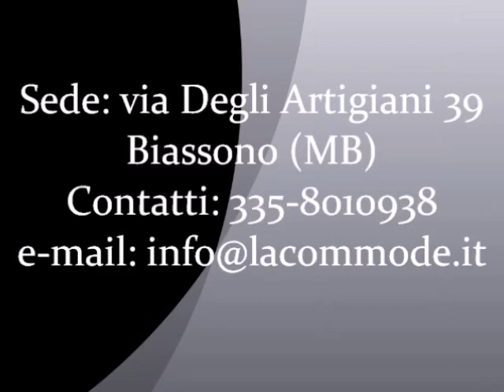Banco da falegname restaurato di inizio 900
Banco da falegname restaurato

n° prodotto: 1413

Elegante e paricolare banco da lavoro da falegname
tipologia: epoca
provenienza: Italia Meta' 900
dimensioni: L. 125 P. 55/70 H. 85
mat. esterno: Rovere e castagno massello
mat. interno: Rovere e castagno
lucidatura: Gomma lacca e cera